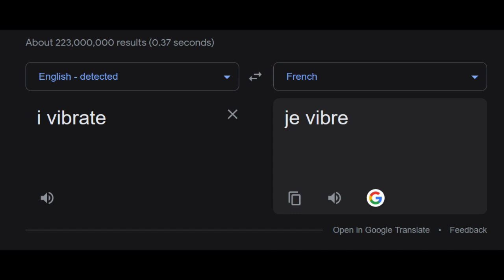Untitled video Made with Clipchamp 1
finally downloaded "google"! im a "googler"!